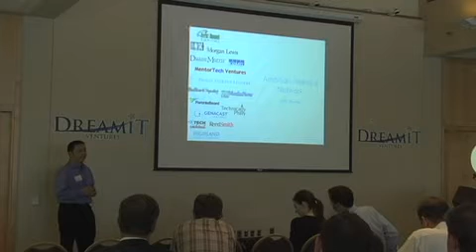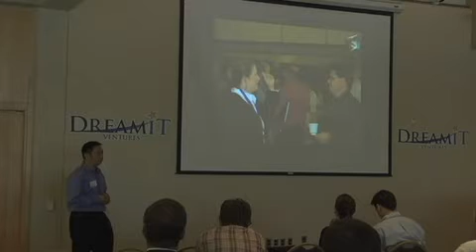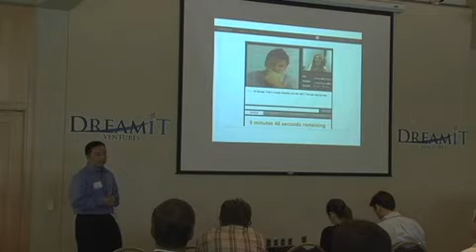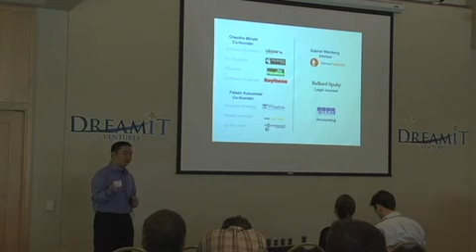DreamIt Philly Demo Day 2010: Launchups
Launchups is a platform where business owners can get help with their day-to-day questions from experts and experts can quickly screen prospects to find new clients. Business owners use our product by first asking a simple question that may relate to accounting, HR, marketing or other area of their business. We first supply all of the content we have been able to aggregate on that topic from other Q&A sites. More importantly, though, we offer a method for getting to a person who has the expertise and motivation to supply the business owner with the right answer. To to this, business owners record a short video explaining their problem and distribute it to our panel of experts. These experts (accountants, lawyers, sales consultants) have signed up as a means to find new business clients. Launchups provides them with an simple interface to quickly browse through quality video requests, especially those referred to them by colleagues, and allows them to schedule a free 10-minute video consultation at a convenient time. The time-limited sessions allow them to provide personal attention and a glimpse into their expertise, while religiously protecting their time.